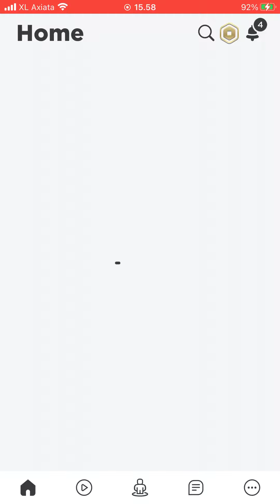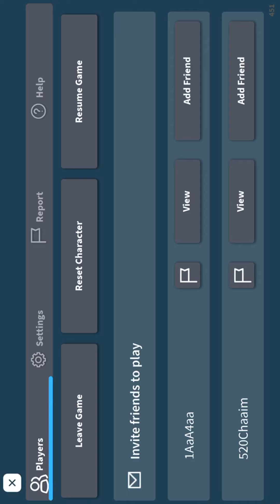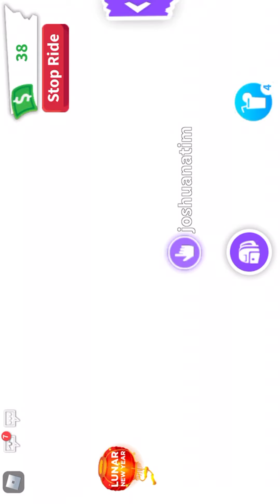Showing u my adopt me pets